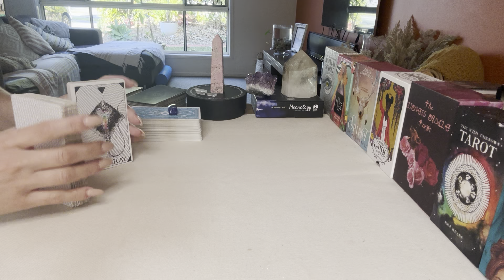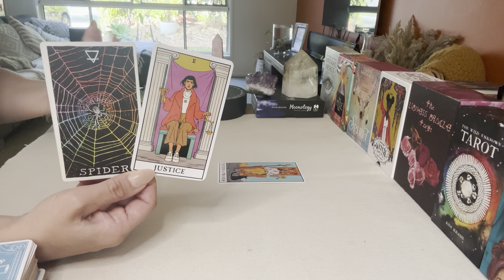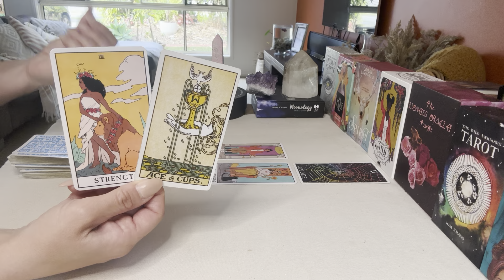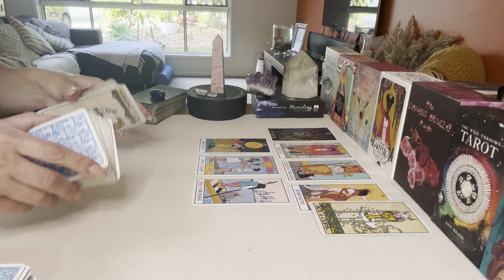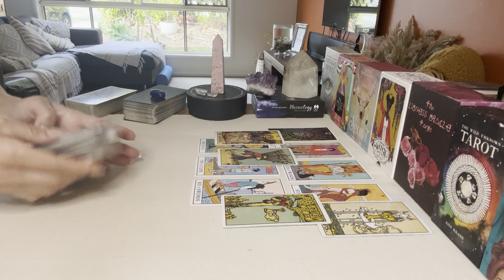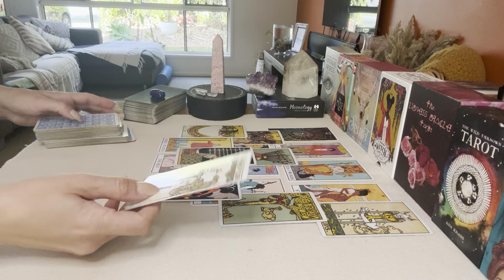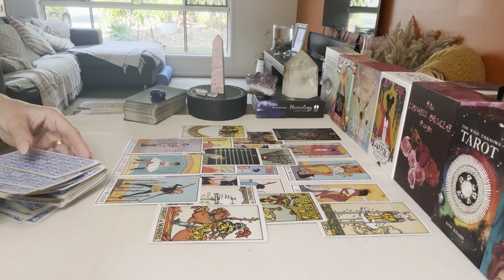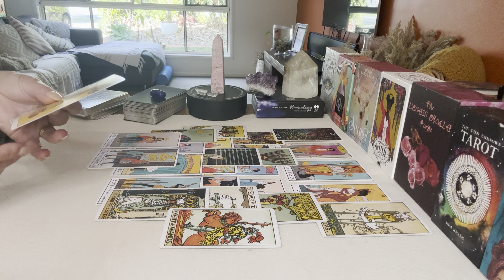LEO ♌️ THIS PERSON DESIRES TO GET CLOSER TO YOU …. Aug 2023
Thankyou for Watching Your weekly Love Reading Leo 🙏🏻

@ Cancermoon_oracles_